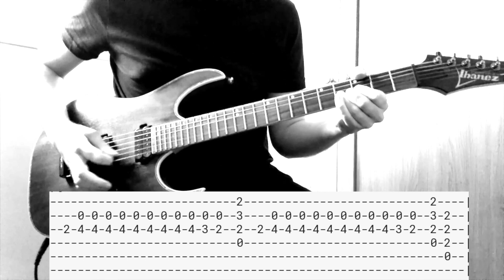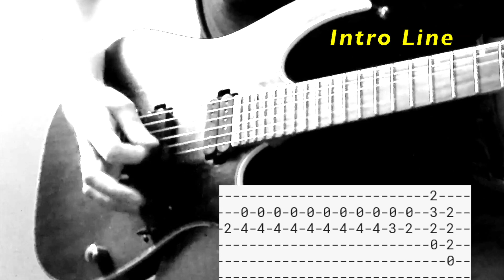Foo Fighters - Wind Up (Guitar Cover) Lesson | Tab | Tutorial